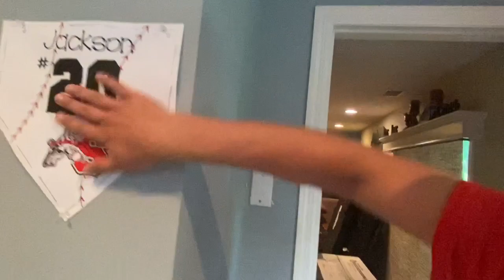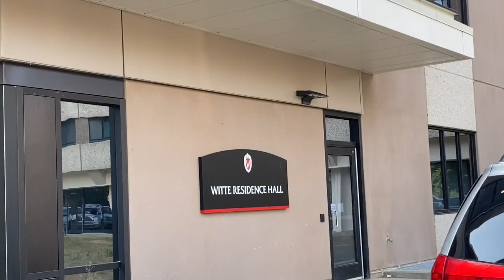College Dorm Move In UW Madison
Today we are sharing a very personal video. Charlie’s brother, and best friend, has moved into his college dorm. We documented this special day. Enjoy!